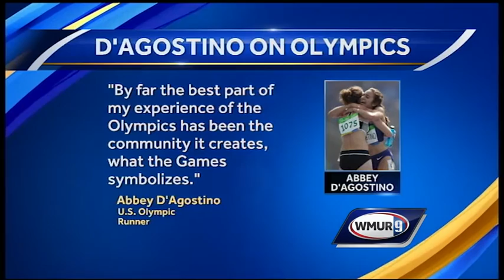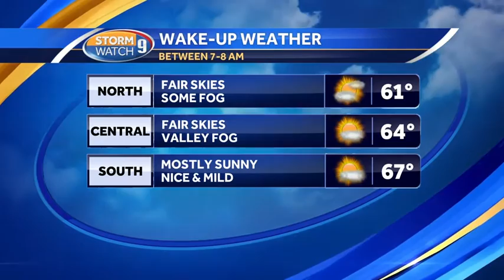Dartmouth grad tears ACL in fall at Olympic 5K heat, won't run in final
The Dartmouth College graduate and Massachusetts native who stopped to help a fallen competitor back to her feet tore a ligament in her knee and will not be able to run in the 5,000-meter final at the Rio Olympics.